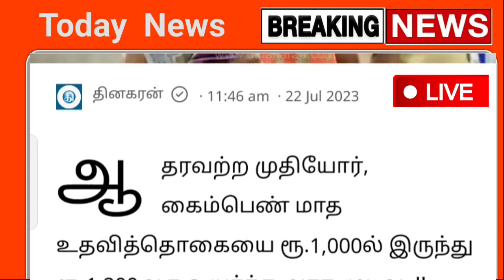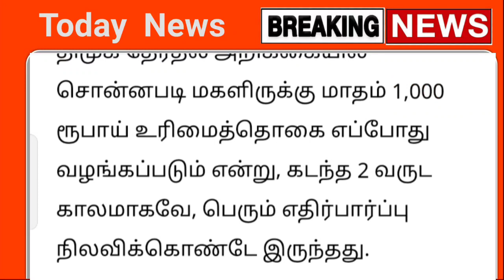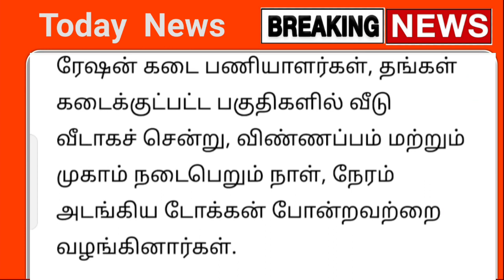ரூ.1200 ஆக உயர்வு ! ரேஷன் அட்டைக்கு 2 முக்கிய அதிரடி அறிவிப்பு திடீர் மாற்றம் | ration | tn ration